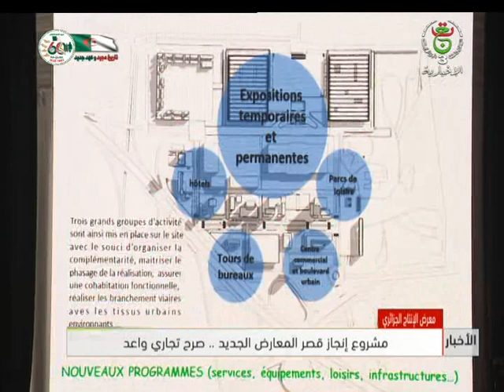معرض الإنتاج الجزائري/ مشروع إنجاز قصر المعارض الجديد ..صرح تجاري واعد